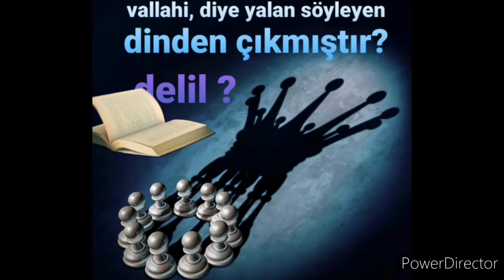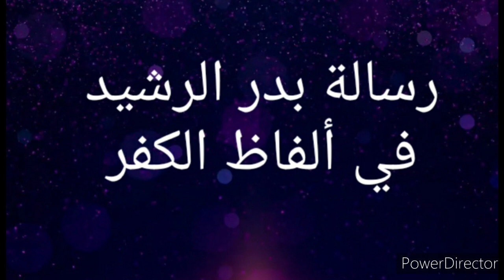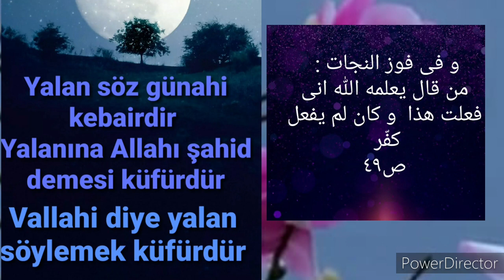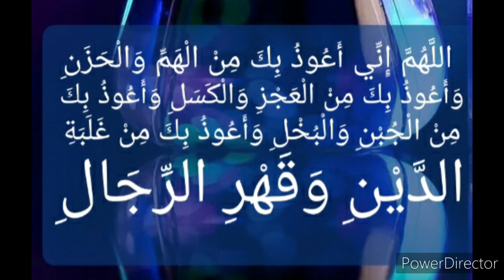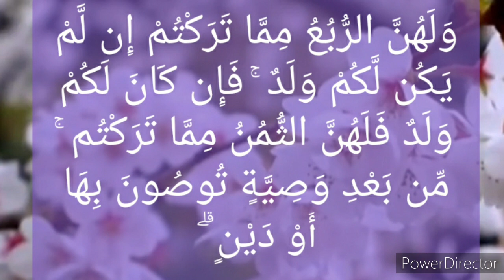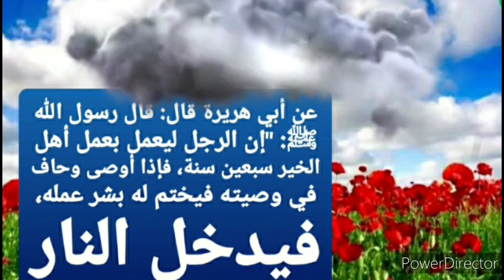dua vasiyet Hz Üstazımız ks ilmi feraizi öğrenmek farzi ayndır.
derse her mumin davetli :  Buhara Gönüllüleri
EHLİ SÜNNET YOLU
Peygamber Sevdalıları Vakfı
ManeviTv Menzil
Cübbeli Ahmet Hoca
Cübbelihoca Arsiv

AHISKA GENÇLİK
Medeniyet Tasavvuru Okulu
T A K V A
ZIKIR & SHALAWAT

ZİKİR ŞİFADIR İLE EN BÜYÜK DUALAR

SEYYID ŞEYH FADIL GEYLANİ HZ. ER RUFAİ TARIKATI
Kadiri Tarikatı
Kadiri Tarikatı
ehlisunnet fetva
Fetva TV
Osmanlı Torunu
Osmanlı Torunu
Edu-Support / Almaniyada Təhsil Mərkəzi
Üstad Kadir Mısıroğlu Resmî Youtube Sayfasıdır !..
Süleymancılar Cemaati | Akademi Dergisi
EHLİ SÜNNET YOLU
Ehlisünnet Alimleri
Ehli Sünnet
Ali Kurt ile Mektubat Dersleri
Evliya Çelebi
Evliyaullah'ın İzinden
İsmailağa NET
Tasavvuf Vakfı Kurumsal
Tasavvuf Akademi
 Furkan
Kuran ve Dua
Mahmud Efendi Hazretlerimiz
Prof. Dr. Mahmud Es'ad Coşan Hocaefendi
Yedikıta Dergisi
İhsan Şenocak
Cübbeli Ahmet Hoca
İnsan ve Hayat
ManeviTv Menzil
EHLİ SÜNNET YOLU